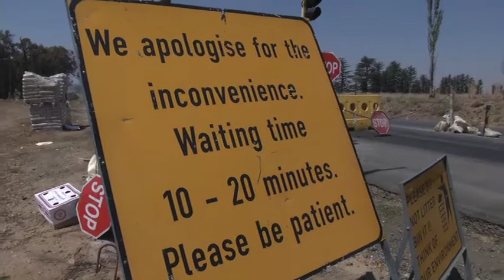Day 8 of the Sasol Solar Challenge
Today the teams leave Bloemfontein and head towards Pietermaritzburg in leg 8 of the Sasol solar challenge.

Follow the Sasol Solar Challenge on Twitter, using the handle, @solar_challenge.